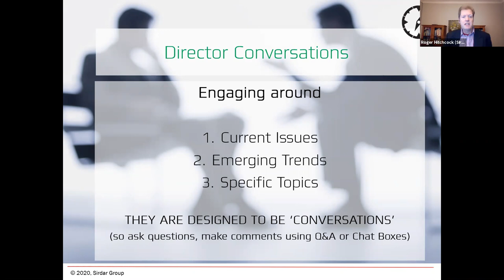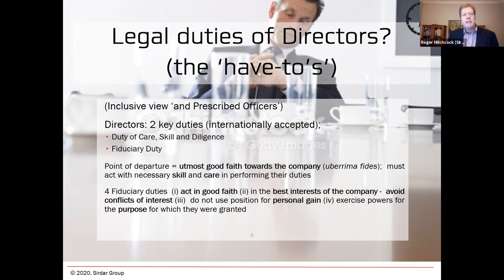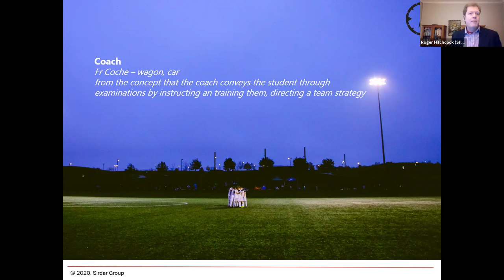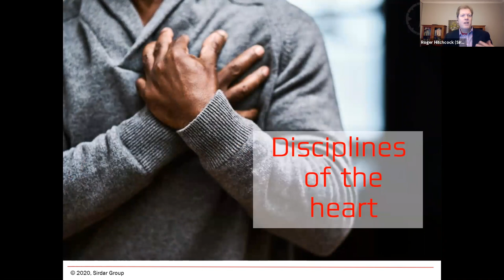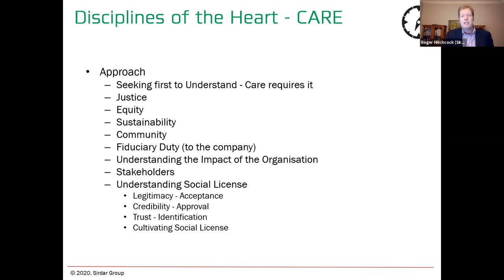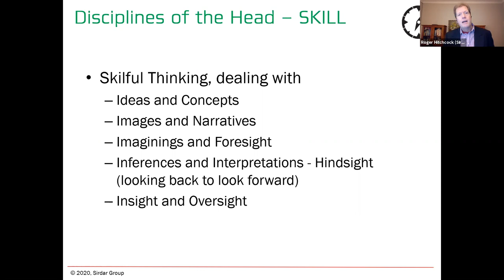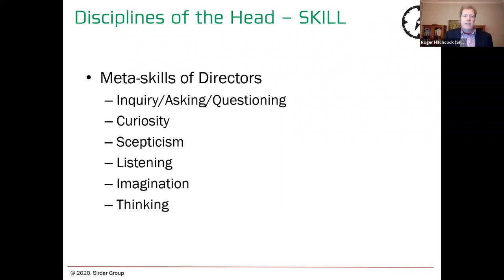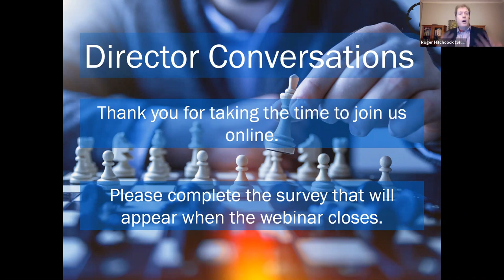Beyond Duties to Disciplines of Directors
In this webinar we discussed that while many of us have the title director, few of us really understand the role and the disciplines that a director should apply when serving a board.

Directors are entrusted by the shareholders of the company with the ultimate responsibility for the functioning of the company. They should therefore be fully aware of their responsibilities and disciplines needed to fulfil their role.

We will be hosting a series of webinars every Friday discussing pertinent issues that businesses and boards are currently facing.  To register for the webinars, please click this